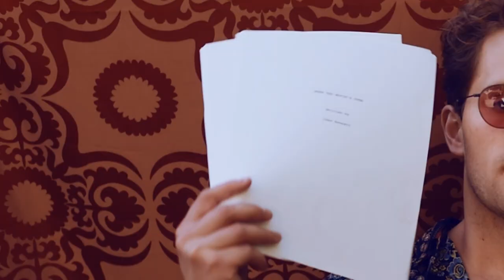Jake Bennett - Emperor Of San Francisco [Official Video]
Jake Bennett - 'Emperor Of San Francisco' from the EP 'Fight Songs For A Funeral'.

Follow Jake Bennett: @jakebennettsays

Shot & Edited by Whitney Otte.

Written by:
Jake Bennett
Alex Venegas
Gray Trainer
Taylor Reyes

Produced by:
Taylor Reyes
Zach Pennington